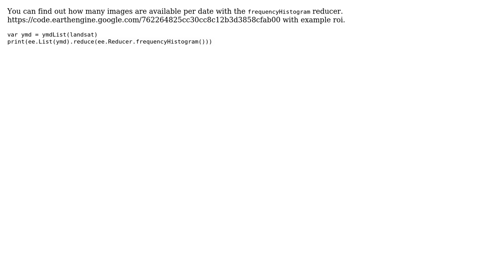GIS: Unique List of Image Dates from Image Collection in Google Earth Engine (2 Solutions!!)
GIS: Unique List of Image Dates from Image Collection in Google Earth Engine

With thanks & praise to God, and with thanks to the many people who have made this project possible! | Content (except music & images) licensed under CC BY-SA | Music | Images & others | With thanks to user Vincent user Kersten user deepsky and the Stack Exchange Network Trademarks are property of their respective owners. You are responsible for your own actions.